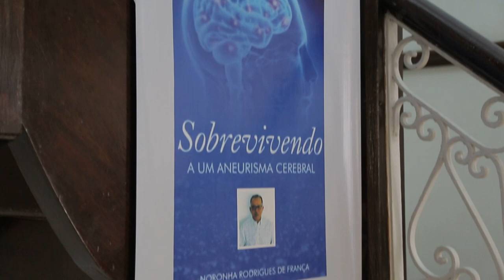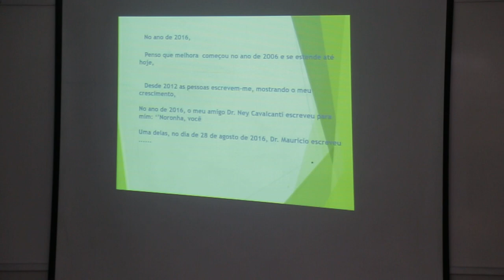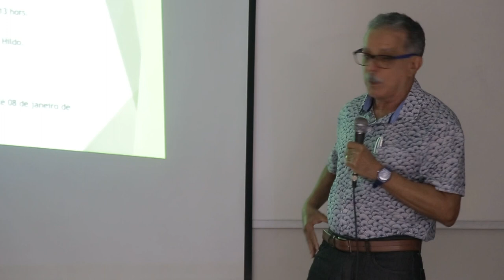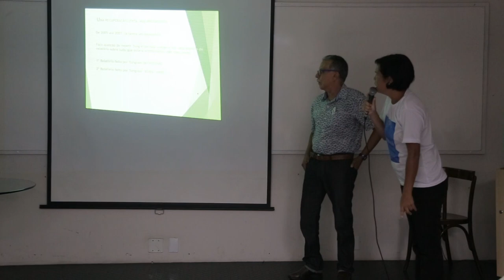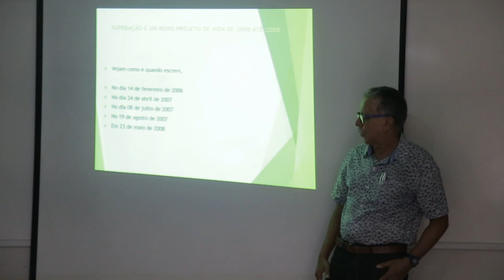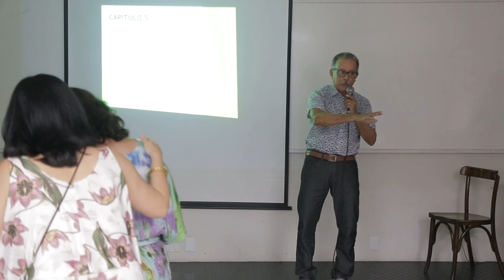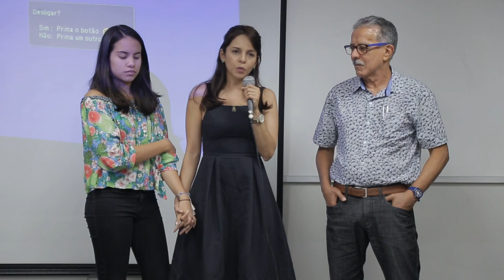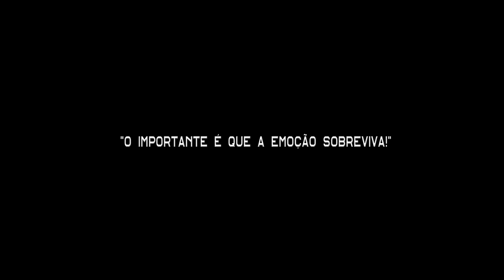Noronha - Sobrevivendo a um aneurisma cerebral